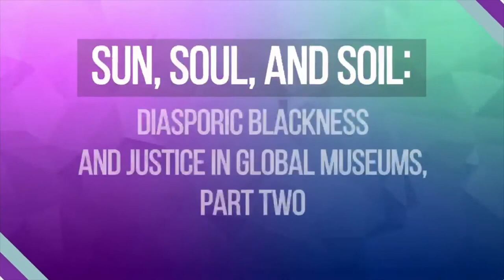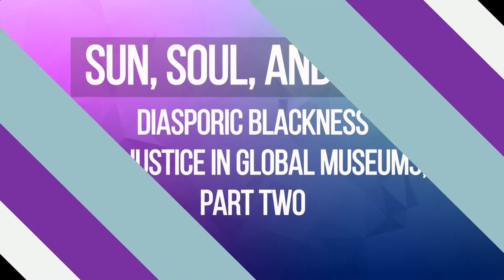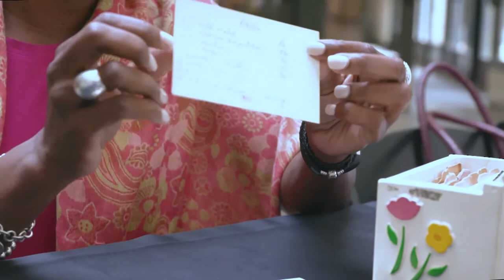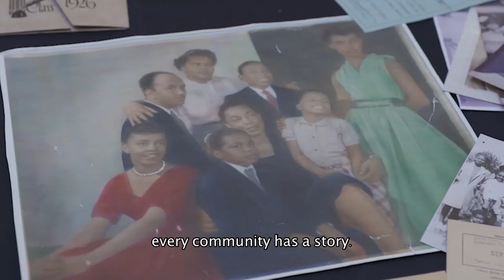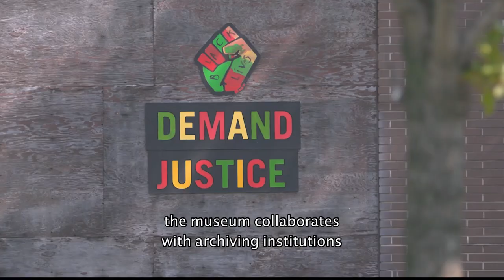AAAM 43rd Annual Conference - Robert F. Smith Keynote Conversation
The 43rd Annual Conference featured a keynote conversation entitled, Why Black Museums Matter: Strengthening Our Institutions, Communities and Museums, by Robert F. Smith, Founder, Chairman, and CEO of  Vista Equity Partners and Emmy Award winning journalist Jacque Reid.

The AAAM 2021 conference keynote conversation is in collaboration with the Smithsonian National Museum of African American History and Culture’s Robert F. Smith Center for the Digitization and Curation of African American History.